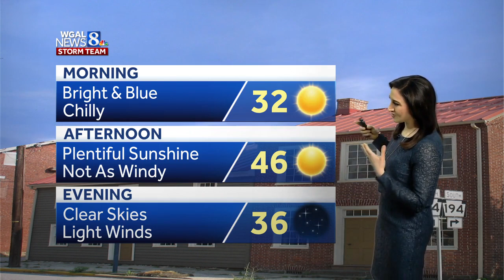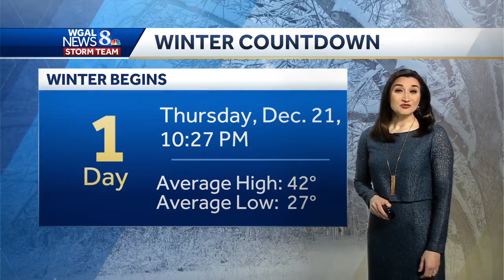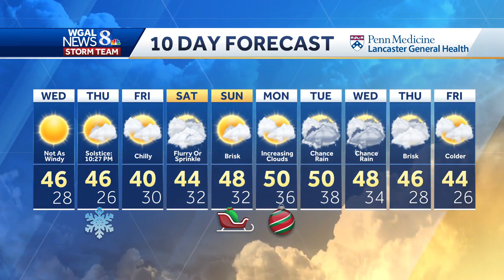Sunny Wednesday, quiet weather through Christmas